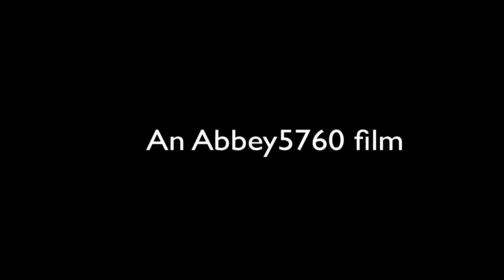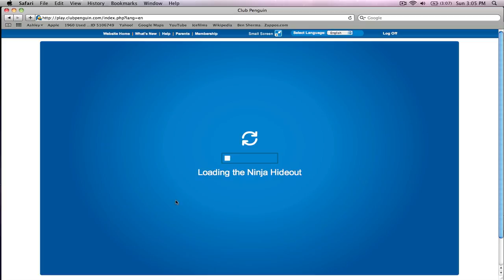Club Penguin Abbey5760 Movie Part 1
Poor Abbey has to find her true talent (This movie is fiction)